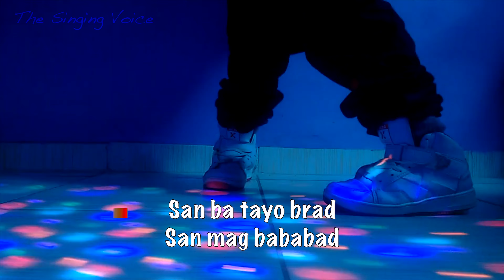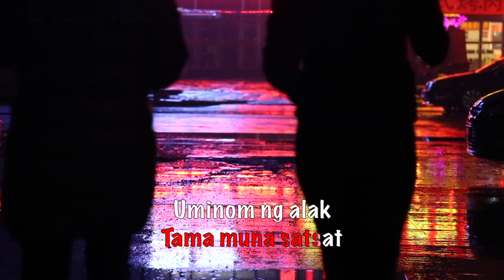SHOT SHOT - VVS Collective KARAOKE VERSION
Enjoy random videos while singing.